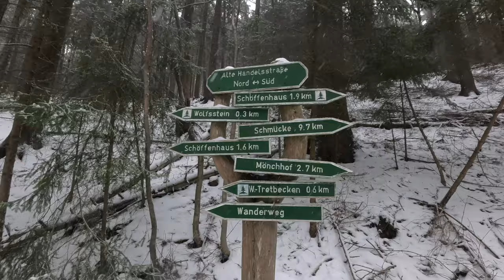Tiefer Schnee, Baum-Mikado und ein Turm im Nebel | Winter-Wanderung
Durch tiefen Schnee und umgestürzte Bäume ging es für mich auf einer Winter-Wanderung zur Hohen Warte bei Elgersburg, einem Turm, der bei diesem Wetter besonders mystisch wirkt. Bei Schneefall bin ich komplett allein im Wald unterwegs und erzähle euch unterwegs von unseren Plänen zur nächsten Radreise im März.

00:00 Start im Baum-Mikado
06:28 Wald- und Gasthaussterben
09:43 Schnee und Wind, keine gute Kombi
12:54 ein verlassender Ski-Hang
16:10 Wandern in Elgersburg
17:50 Pläne für die nächste Radreise
19:38 Die Hohe Warte
23:18 Ein bisschen sächsische  Schweiz